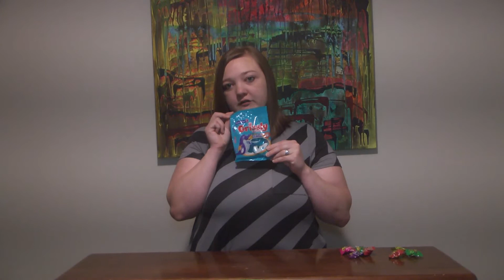A Minnesotan Tries South American Treats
Here is my South American treats review! I take treats extremely seriously. If you don't want to watch the whole thing, but are wondering which are the best, you can skip to 19:55 for my top 3 picks.

Treats reviewed: Tornaditos, Chocolate Fiore Forma Dinosaurios, Bianchi, Butter Toffee Leche, Manicho, Circus Galletas, Barrilete, Yellies Donut, Pupitos, Busters, Oka Loka Nanos, Frunas, Max, Grissly Delfin, Kataboom Chicle, & Super Hiper Acido Chicle.